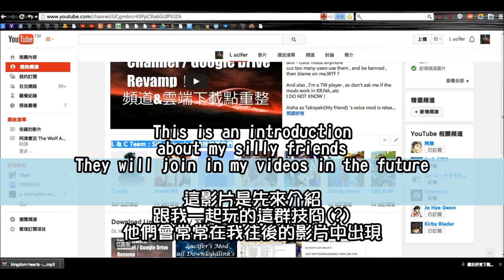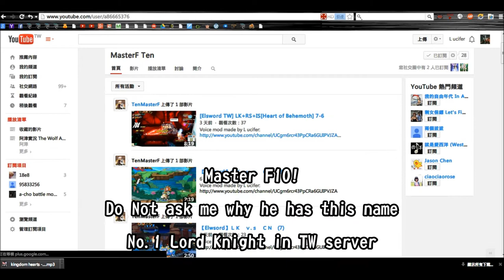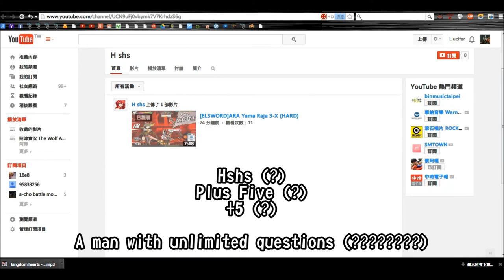Luc's Elsword - My troll friends (ノ・ω・)ノ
-Twitch Live-